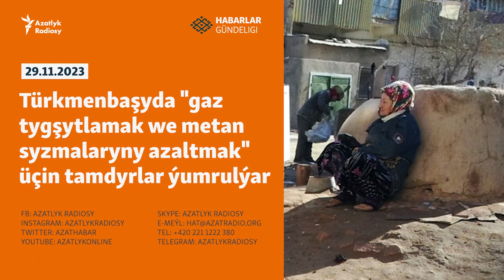HG: Maryly ýaşaýjylar gemrijileriň köpelmegine, alakalaryň ýaýramagyna garşy goragsyz galýar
Bu günki programmamyzda:

- Balkan welaýatynyň Türkmenbaşy şäheriniň häkimiýetleri tamdyrlary ýumurýarlar. Häkimiýet wekillleri bu çäreleriň gaz tygşytlamak we atmosfera zyňylýan metan gazyny azaltmak maksadyndan ugur alýandygyny aýdýarlar. Döwlet dükanlarynda un we çörek ýetmezçiliginiň ýitileşen mahalyna gabat gelen bu ýagdaýlar barada Azatlyk Radiosynyň habarçysy 29-njy noýabrda sebitden maglumat berdi.

- Mary welaýatynyň Baýramaly, Türkmengala we Ýolöten etraplarynyň oba ýerlerinde gemrijileriň, alakalaryň köpelmegi ýerli ýaşaýjylary aladalandyrýar

- Halkara araçylary çarşenbe güni, ABŞ we ÝB tarapyndan terror guramasy diýlip kesgitlenen Hamasyň boşadylýan palestin tussaglarynyň öwezine zamunlary erkinlige goýbermegi dowam etdirmegine, hem-de Ysraýylyň howa we guryýer hüjümlerine mundan beýläk-de arakesme bermegine umyt bildirip, ýaraşygyň möhletini uzaltmagyň üstünde işlediler. Ýogsa, onuň möhleti bir günüň içinde tamamlanar.